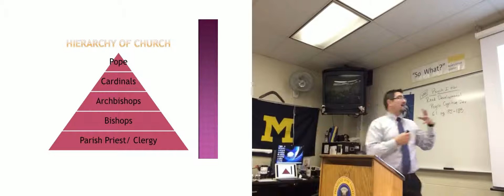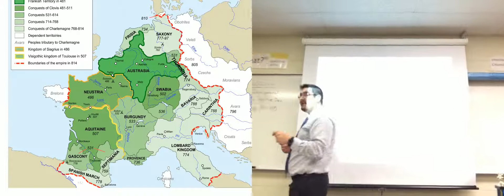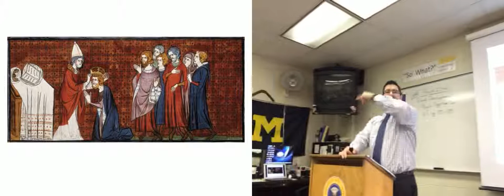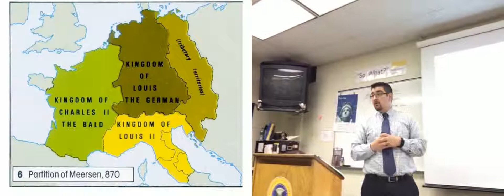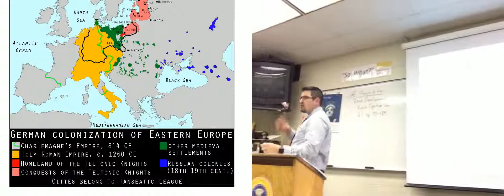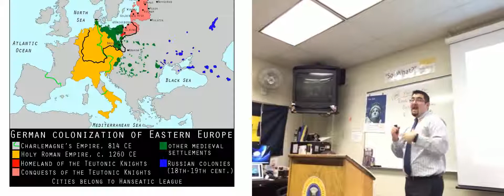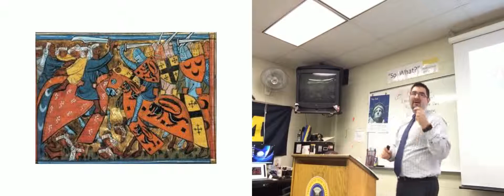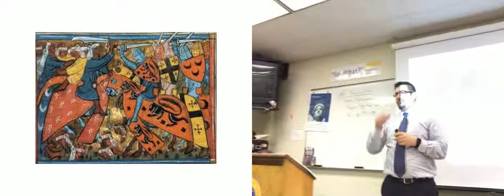AP World: Western European Political Development, Part 2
In which the teacher concludes his discussion of Western European political development.